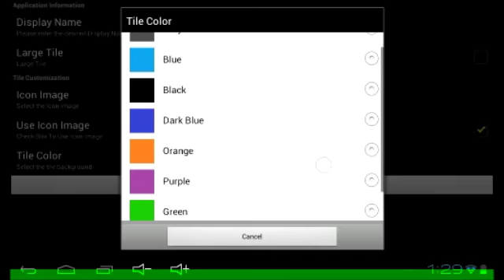Androse Launcher v1.0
First stable and official release of the Androse Launcher